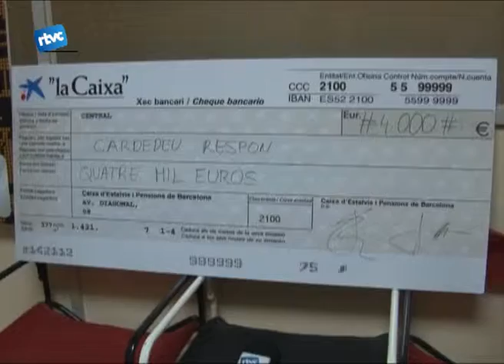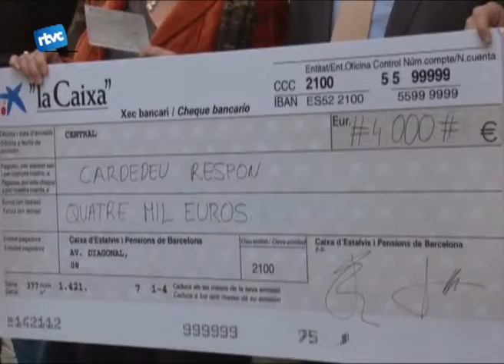4.000 euros per Cardedeu Respon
I parlem ara de solidaritat. I és que dimarts la Unió de botiguers i la Caixa van entregar un xec per valor de 4000 euros a Cardedeu Respon. Uns diners que serviran per comprar queviures per a les famílies amb dificultats.